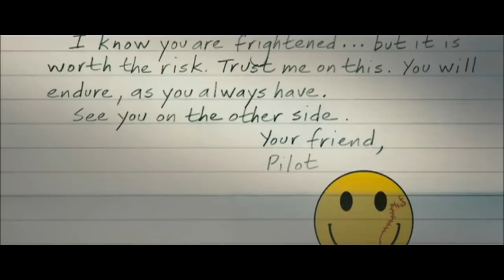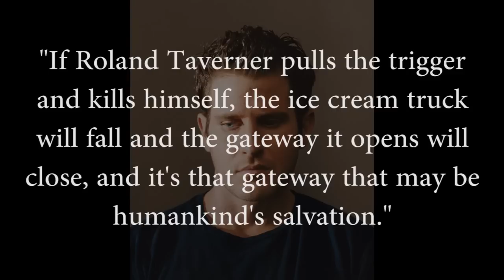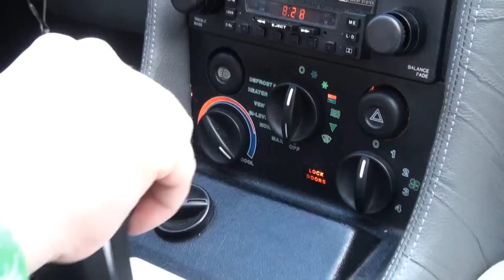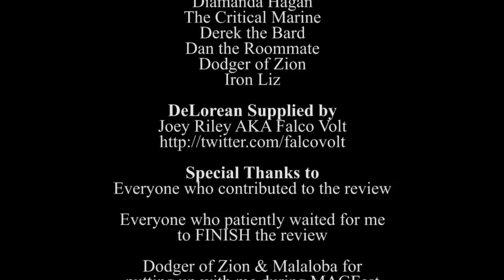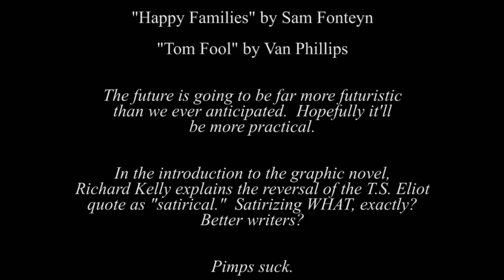TGWTG Special: Southland Tales Part 2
Here's my Southland Tales Style speach: COMING DOWN THE MOUNTAAAAAAAAAAAAAAAIIIIIIIIIIIIIIIIIIINNNNNNNNNNNNN...